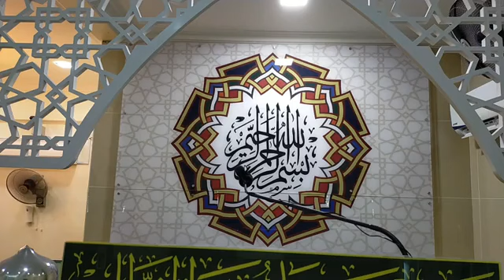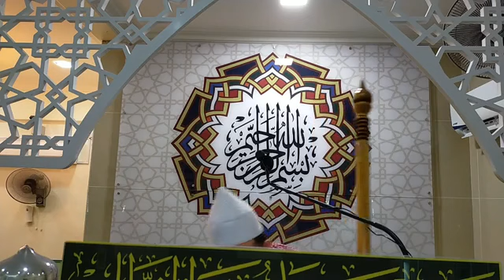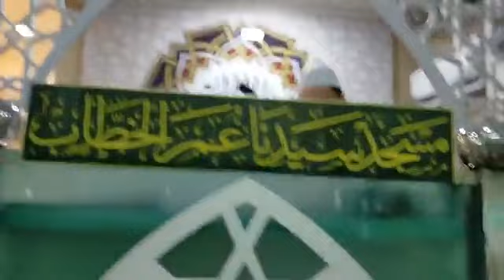KHUTBAH JUMAAT - SULTAN MENDAULAT AGAMA - UST KHAIRUL NIZAM HAZARI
KHUTBAH JUMAAT
SULTAN MENDAULAT AGAMA

UST KHAIRUL NIZAM HAZARI

Masjid Saidina Umar Al Khattab Qaryah Padang Meiha, Kulim Kedah

7 Zulkaedah 1422
18 Jun 2021

((Live))
Audiokuliah Kedah
SBZ DESAKU